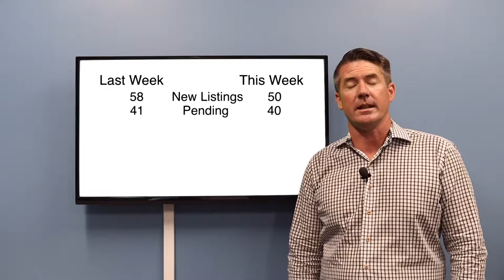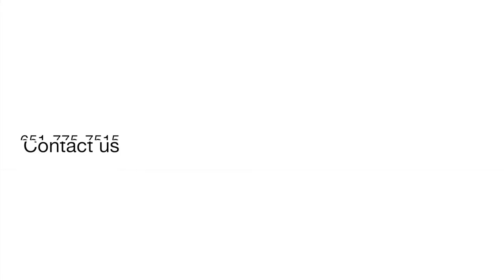Woodbury Weekly Update for July 22nd, 2019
In this Weekly Update we give you some upcoming events on Thursday from Gordmans, Chamber of Commerce, and Starlight Cinema. We also like to give you info on the real estate market to help you stay updated.